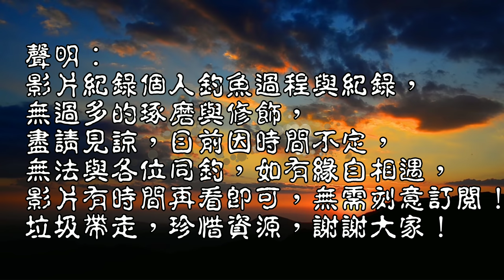第一竿就中美味的魚,後來死餌當活餌用,這魚竟然狂咬不捨,真是爽快!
回到熟悉的西部海岸釣場,熟悉的好景跟海風,沒有空氣中的尿騷味,卻有著迷濛的空氣,來到釣場風浪大了些,但人卻不少,莫非有魚群靠岸,趕緊調查便知曉!!